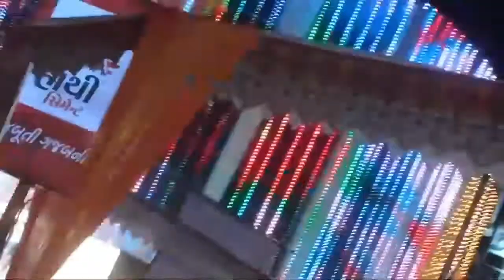અવસર નો જન્મદીવસ વ્લોગ ભાગ: ૨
આવા જ વિડીયો જોવા માટે અમારી ચેનલ ને સબસ્ક્રાઈબ કરો.